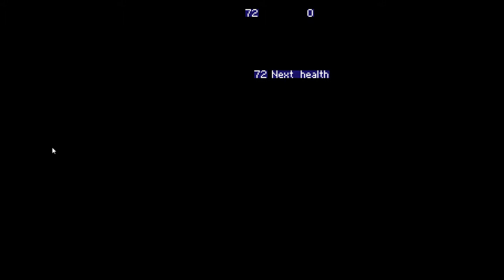MTPO :: R2 Tyson Blindfolded Big Refill w/ 1 Hook pattern (Backup Strat)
Any Questions? Ask in the comments below!

Another backup strat if you cant get the better luck. Also found another small buffer strat after the 10 counter punches after Tyson's second uppercut :D